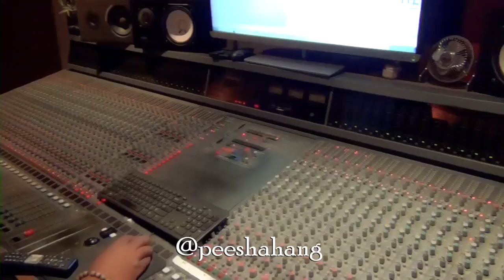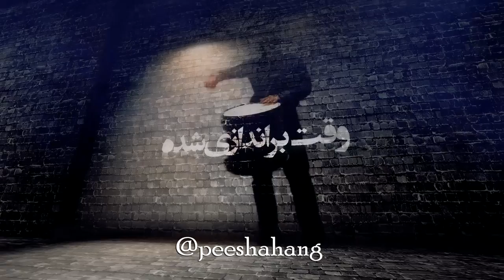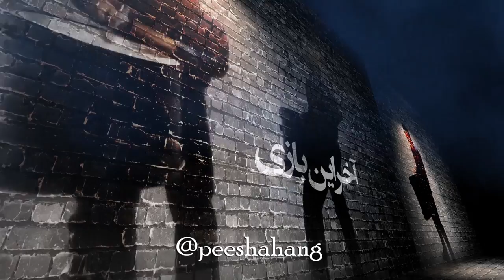Music Video by Marjan | وقت براندازی - مرجان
Lyrics by A.Mehr
شعر از الف مهر
موزیک از روزبه عماد